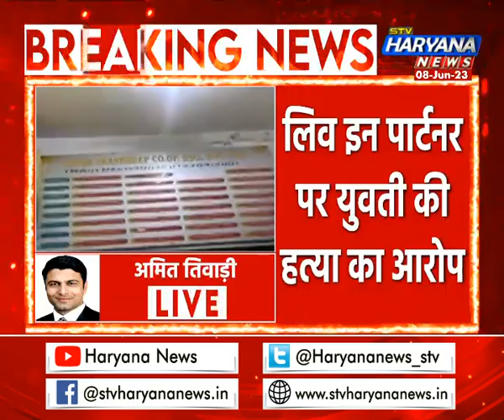मुंबई में श्रद्धा हत्याकांड जैसी वारदात, लिव इन पार्टनर पर युवती की हत्या का आरोप